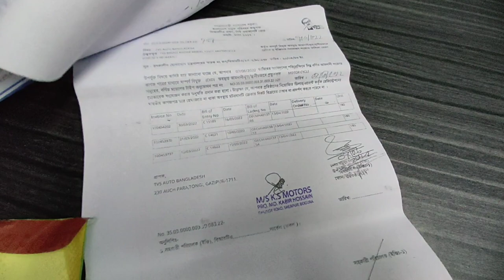কি ভাবে বাইক পাঠানো দিনাজপুর রানীগঞ্জে TVS RAIDER SECOND HAND BIKE PRICH IN BANGLADESH ELAHI MOTOR.